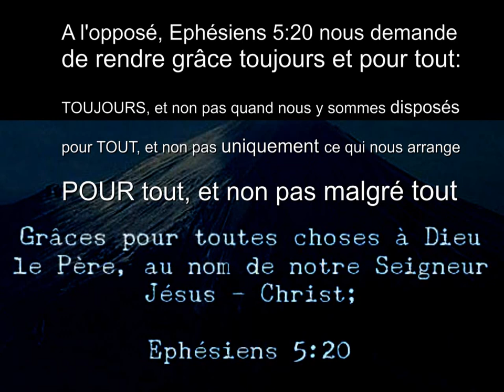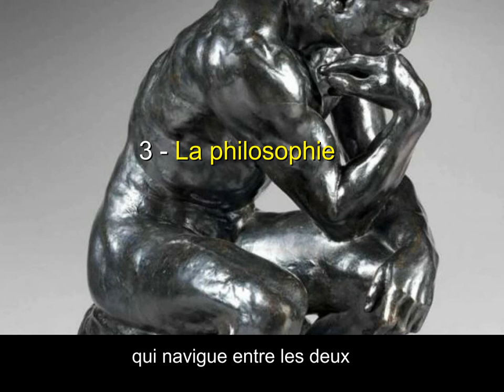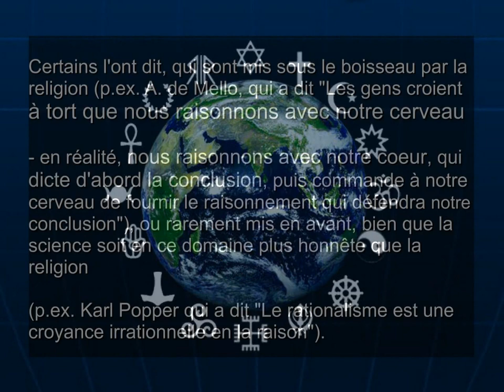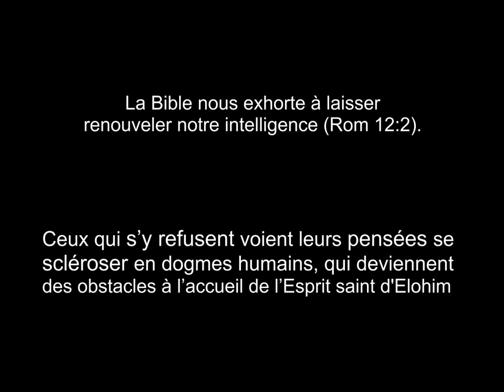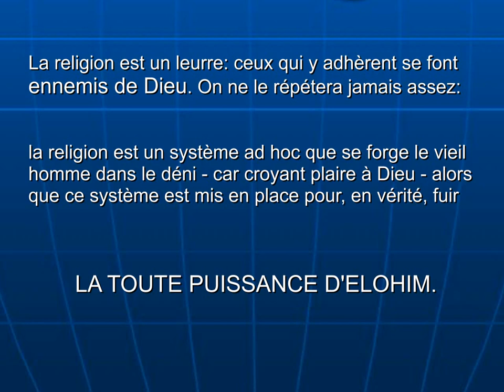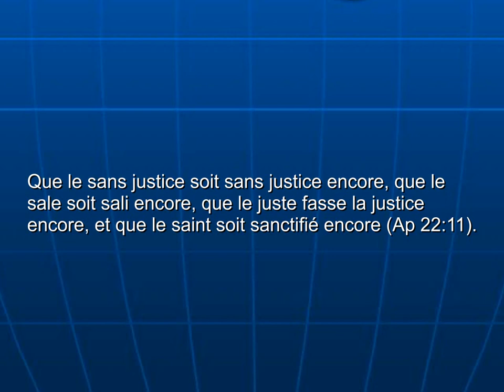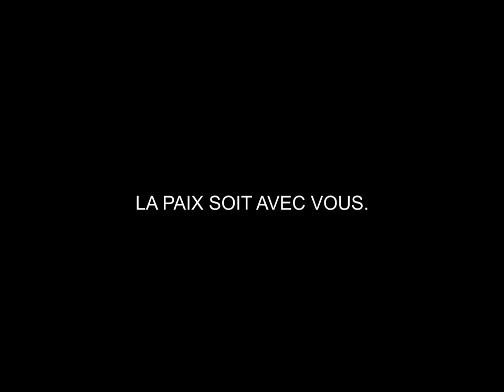ＡＰＯＣＡＬＹＰＳＥ Dévoilé... Le piège de la réalité propre...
▬▬▬▬▬▬▬▬ Déroule moi ▬▬▬▬▬▬▬▬
Le piège de la réalité propre... [ ＡＰＯＣＡＬＹＰＳＥ Dévoilé ] ...ALERTE ROUGE... [ ETUDE BIBLIQUE ] [ Encore faut-il le savoir ]

Nous croyons lire la Bible - en fait c'est elle qui nous lit:
elle nous dévoile qui nous sommes
et notre manière de la comprendre dévoile aussi qui nous sommes

Le danger qui guette chaque être humain consiste à se créer sa propre réalité - c'est ce que révèle le début du Livre de la Genèse avec le symbole de l'arbre de la connaissance du bien et du mal: l'être humain veut décider de lui-même que telle chose est bien, et telle autre mal. A l'opposé, Ephésiens 5:20 nous demande de rendre grâce toujours et pour tout:
TOUJOURS, et non pas quand nous y sommes disposés
POUR tout, et non pas malgré tout
pour TOUT, et non pas uniquement ce qui nous arrange

Se créer sa réalité propre consiste à négliger l'Arbre de Vie, Christ en Croix, pour se créer des images taillées de la réalité, des idoles, des dogmes.

Ces propres réalités sont de trois ordres:
religion, système que se crée l'être humain pour fuir Dieu
science, système que se crée l'être humain, qui nous montre non pas la réalité, mais comment l'être humain voit la réalité
philosophie, qui navigue entre les deux

Ces 3 éléments bien saisis, la foi brille de tous ses feux et se révèle être
La Solution de Dieu pour que l'Homme ait la Vie

Avec la foi, tout est parfait/accompli: La foi est la réalité de ce qu'on espère, l'attestation des choses qu'on ne voit pas (Héb 11:1). Mais la religion ne veut pas voir la réalité de la foi (c'est pourquoi elle se crée des dogmes idolâtres), et la science ferme les yeux sur le "sur-naturel" de la foi (p.ex. déni sur la réalité des "miracles").
La Bible est claire là-dessus, ceux qui ne voient pas ici et maintenant le Royaume ne sont pas nés d’en-haut: Amen, amen, je te dis: Si quelqu’un n’est pas engendré d’en haut, il ne peut voir le royaume de Dieu (Jean 3:3).

L'Esprit souffle où Il veut (Jean 3:8), alors que la religion et la science figent les choses en idées-ô-lâtries.
Certains l'ont dit, qui sont mis sous le boisseau par la religion (p.ex. A. de Mello, qui a dit "Les gens croient à tort que nous raisonnons avec notre cerveau - en réalité, nous raisonnons avec notre coeur, qui dicte d'abord la conclusion, puis commande à notre cerveau de fournir le raisonnement qui défendra notre conclusion"), ou rarement mis en avant, bien que la science soit en ce domaine plus honnête que la religion (p.ex. Karl Popper qui a dit "Le rationalisme est une croyance irrationnelle en la raison").

La Bible nous exhorte à laisser renouveler notre intelligence (Rom 12:2). Ceux qui s’y refusent voient leurs pensées se scléroser en dogmes humains, qui deviennent des obstacles à l’accueil de l’Esprit de Dieu.

Voyons les choses comme elles sont: qui a fait tuer Jésus en le livrant au pouvoir en place à l’époque ? les religieux de l’époque. Car Jésus n’est pas venu apporter une religion - ceux qui ne comprennent pas cela seront tôt ou tard partie prenante de l'égarement mondial.

La religion est un leurre: ceux qui y adhèrent se font ennemis de Dieu. On ne le répétera jamais assez: la religion est un système ad hoc que se forge le vieil homme dans le déni - car croyant plaire à Dieu - alors que ce système est mis en place pour, en vérité, fuir Dieu.

Tu ne comprends pas cela ? pose-toi la question:
est-ce que je manque de volonté de comprendre ?
est-ce que mon dogmatisme me rend aveugle ?
(je comprends ce que je veux bien comprendre ?)
est-ce que j'ai compris mais ne peux pas admettre les faits (déni ?)
est-ce que j'ai compris mais ne veux pas admettre les faits (mauvaise foi ?)
N'hésite pas à te remettre en cause, à laisser opérer le renouvellement de ton intelligence.

Que le sans justice soit sans justice encore, que le sale soit sali encore, que le juste fasse la justice encore, et que le saint soit sanctifié encore (Ap 22:11).

Exploitation d' enfants dans les pays du sud "PA'NIKE slavery®" "Just do it" Exploitation d' enfants dans les pays du sud "PA'NIKE slavery®" "Just do it"

ω∂s.k ~ Le piège de la réalité propre ~ [ OFFICIAL MUSIC® ] Original "The trap of clean reality ..." Riddim by was.k copyrightⒸ.2016